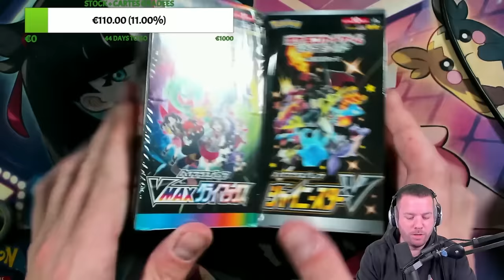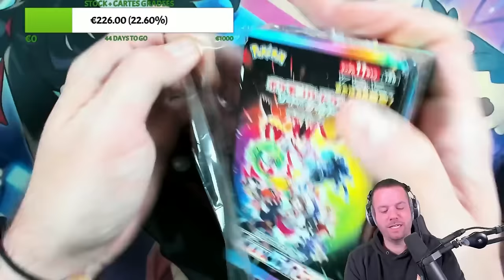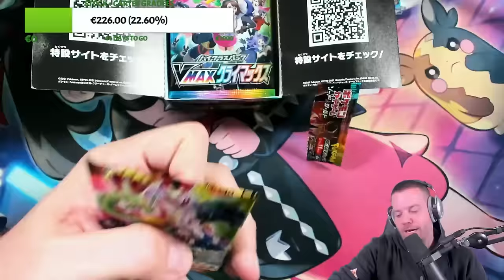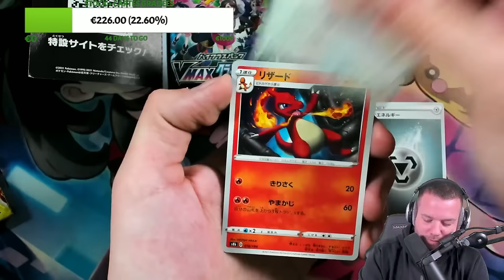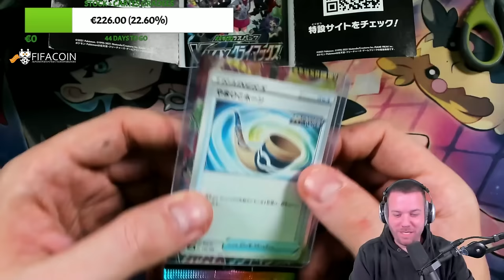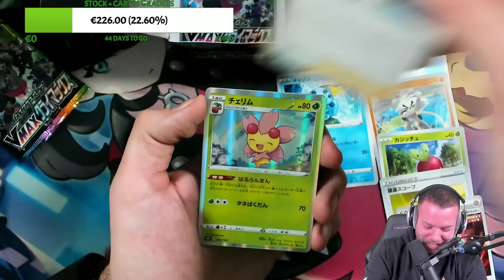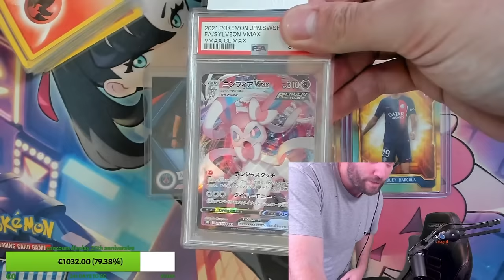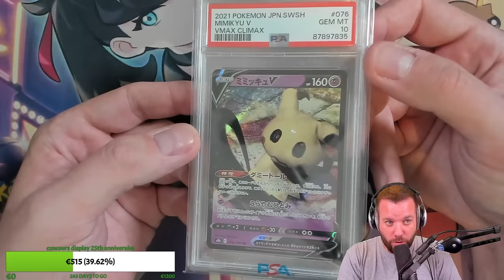Qui sera le roi des cons ?!! 🤡 - Roue du con #1